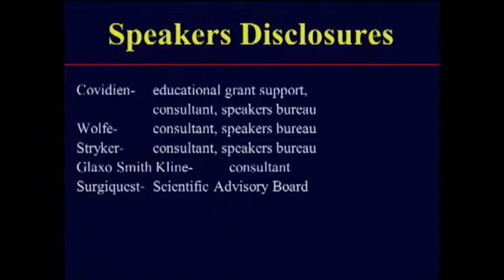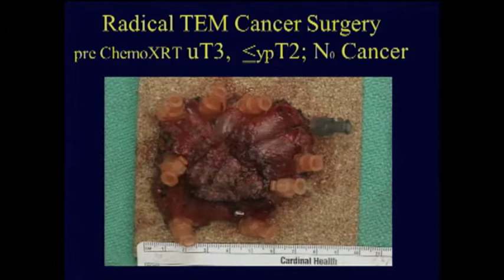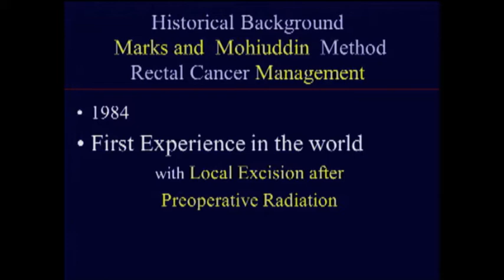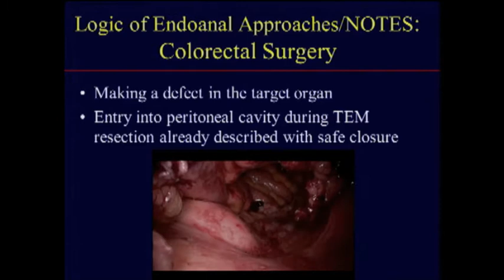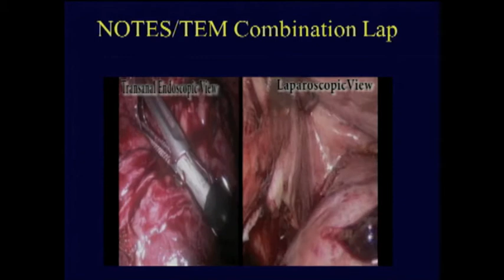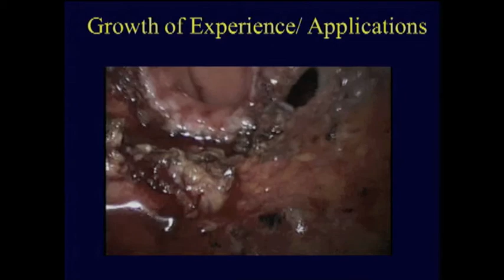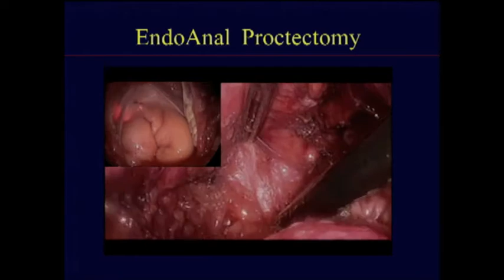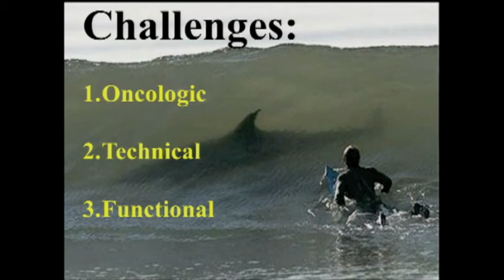Endoanal Alternatives - PG: MIS Colorectal Surgery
John Marks, MD